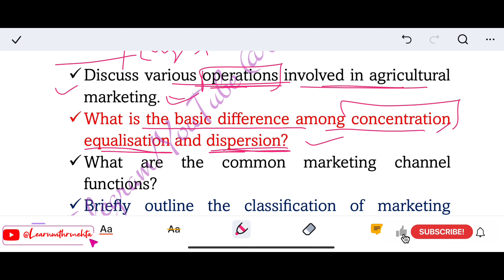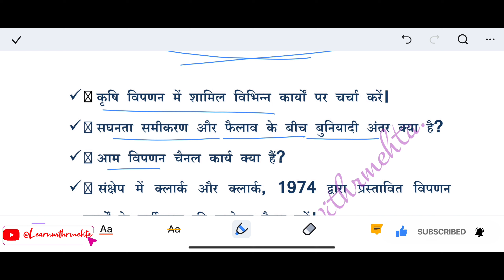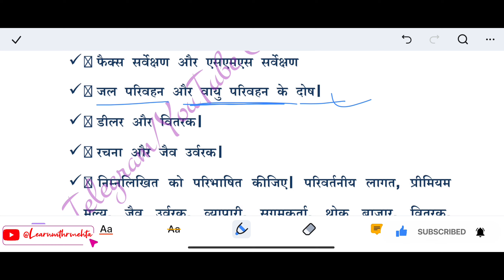BAPI-003;Important Topics ;+previous Years question papers(हिंदी &English)ignouuniversity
BAPI-003;Important Topics ;+previous Years question papers Economics and Marketing of Organic Produce (हिंदी &English)ignouuniversity

1) Every concept is discussed in, detail .
2) IMPORTANT topics.
3) Download, pdf join Telegram link in the YouTube description